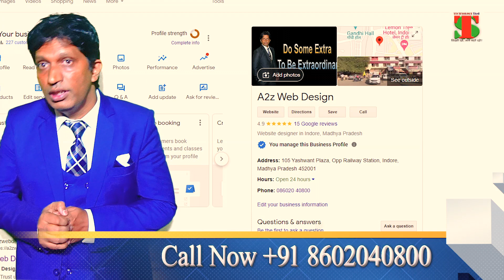How To Create And Approve Google My Business Listing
In this video, we'll guide you through the step-by-step process of creating and getting your Google My Business listing approved. Having a strong GMB presence is crucial for local businesses, so let's dive in and optimize your online visibility!

⭐ Learn how to set up your GMB profile from scratch
⭐ Understand the key elements to include for maximum impact
⭐ Discover tips and tricks to get your listing approved swiftly
⭐ Ensure your business stands out in local searches and maps

Don't miss out on potential customers! Follow along and master the art of Google My Business. 🚀